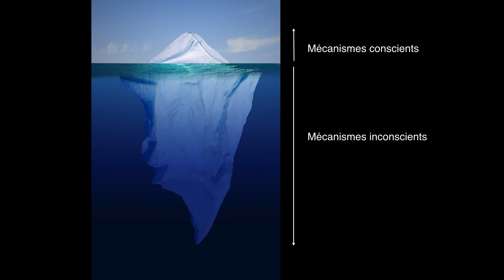Le Brain Hacking | Thibaud Dumas | TEDxPanthéonSorbonne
Thibaud Dumas évoque, lors de ce TEDxPanthéonSorbonne, l’évolution des technologies dans le but de modéliser, comprendre et explorer les capacités insoupçonnées du cerveau humain.

Thibaud DUMAS est docteur en neurosciences cognitives et spécialiste des mécanismes cérébraux liés à la perception émotionnelle.